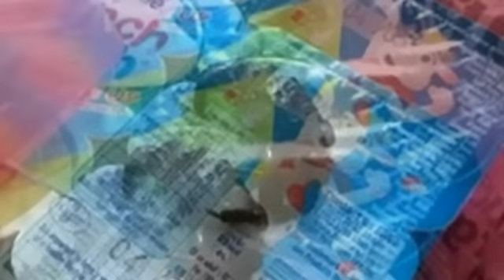Mum discovers live crab after opening her Tesco online shopping delivery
VIDEO : Mum discovers live crab after opening her Tesco online shopping delivery
The supermarket says it has no idea how the crustacean got there as it's delivery depot doesn't stock any live animals or seafood A mum was stunned when she opened her Tesco online shopping delivery to find a live crab.

Harriet Stapley, 30, found the tiny shellfish on top of a pack of yoghurt pots she'd bought for her young son.

The crab was dropped off at her home along with bread, milk and other groceries by a Tesco delivery driver.
The only fish in the entire order was a sealed packet of salmon, but the little crab was spotted happily sitting on top of some pots of Munch Bunch yoghurt.
The mum-of-three, from The Slade, Kent, said: "I couldn't believe it - I thought it was dead at first.
"I told my three year-old son Jack, who took him outside - and then he started to move.
"Then I thought what do I do with a live crab? I didn't want him to die."